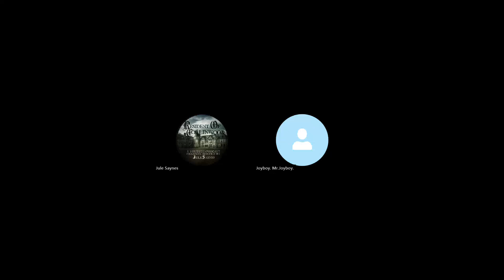Talking Burke Devlin and Mrs. Johnson, and other DS Stuff with Patrick McCray.